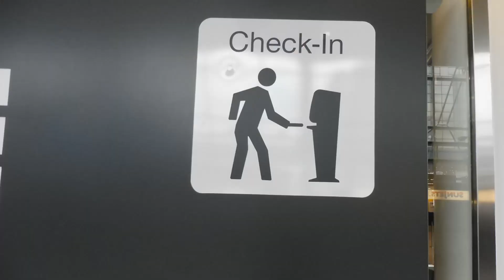Gympies Arlines film 1